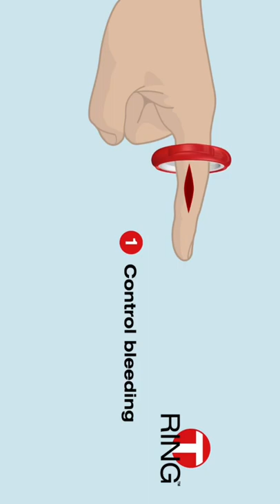T-Ring | Finger Cut Medikit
The “Finger Cut Kit” allows you to safely & easily treat most finger cuts at home, work or at play. The kit contains the “T-RING”, the world’s first One-Size-Fits-All tourniquet for fingers; designed by an emergency room doctor to instantly stop bleeding when slid onto a cut finger.  With the bleeding stopped, the “Finger Cut Kit” contains everything else you need to treat most finger cuts. Slide it on, clean the wound, apply wound strips and bandage. It’s that simple.